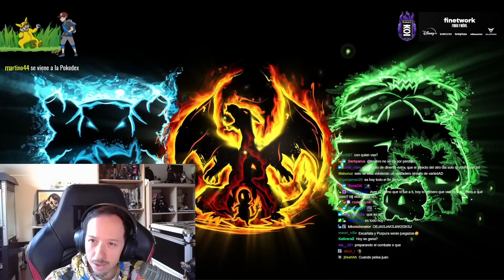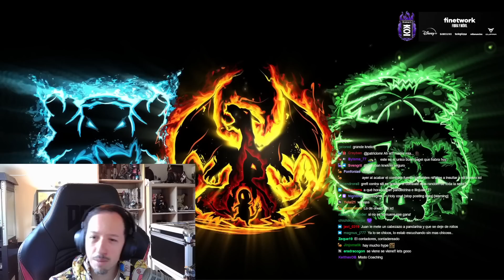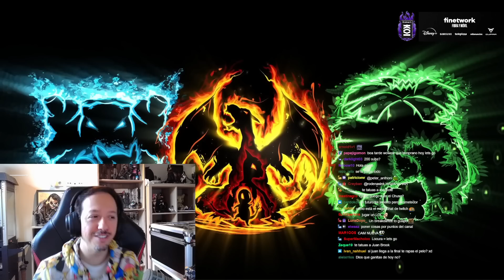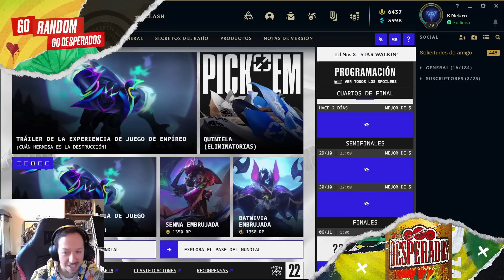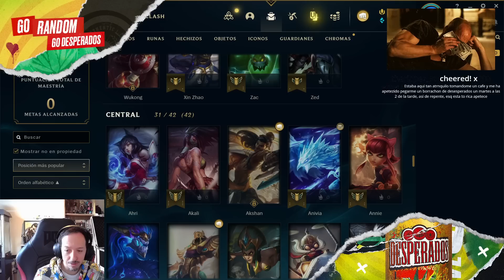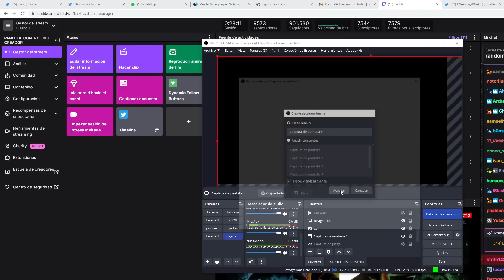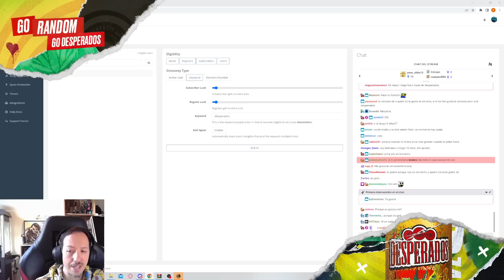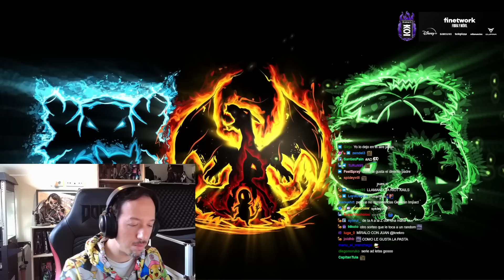🔴 JUEGO LOL con 1 MANO 🖐🏻 🔴 | @KNekroGamer​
Knekro JUEGA League of Legends con una mano